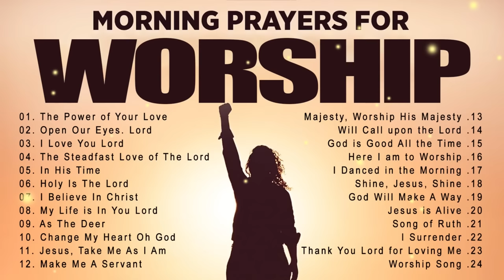The Best Morning Prayers To Bless Your Day🙏Reflection of Praise Worship Songs Collection Of All Time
worship​ songs of hillsong
worship​ songs collection
praise​&worshipsongs2023
louvores​ de adoração
christian​music2023
christian​ music
christian​ hyms
christian​ gospel